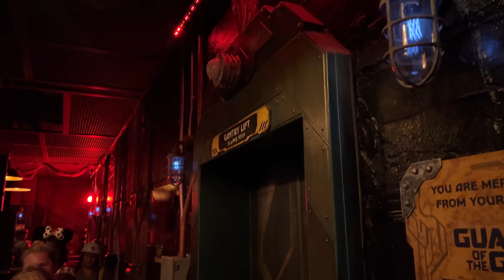Guardians of the Galaxy – Monsters After Dark @ Disney's California Adventure [4k 60fps]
Step into the thrilling world of Guardians of the Galaxy – Monsters After Dark at Disney's California Adventure!  Join your favorite Guardians as they battle menacing monsters to save the day. Get ready for an adrenaline-pumping ride that will leave you on the edge of your seat. Don't miss out on this incredible experience at Disney's California Adventure – it's a must-see for all Guardians fans! Experience the heart-pounding adventure in stunning 4k 60fps resolution.